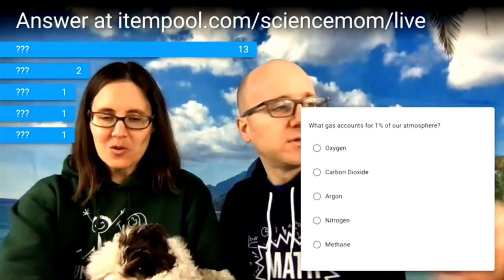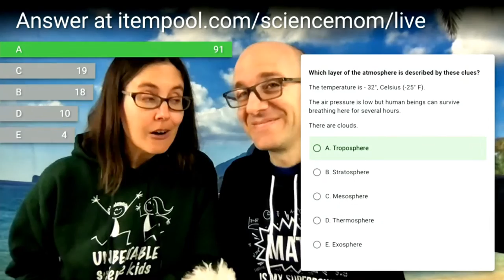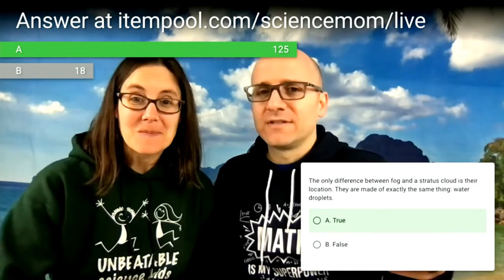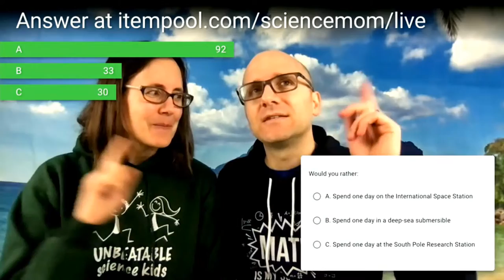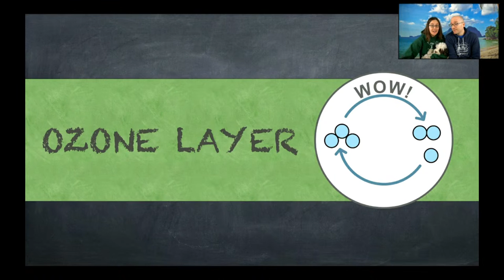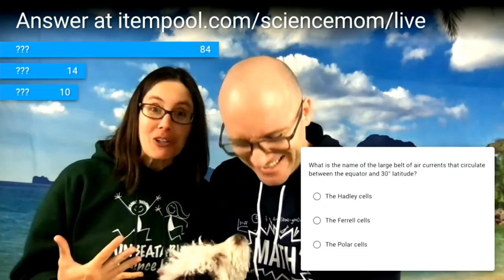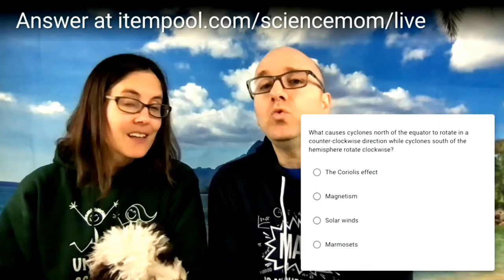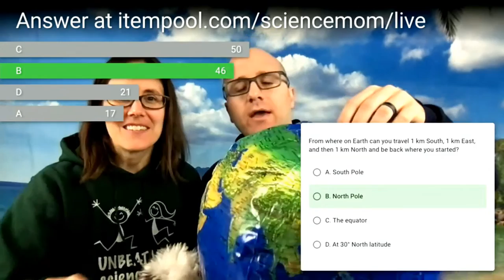11. Earth Science Quiz Show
Support the creation of this course (and future courses) by becoming one of our patrons

The images in the thumbnail and video came from NOAA and NASA's image library (common domain) and Storyblocks.